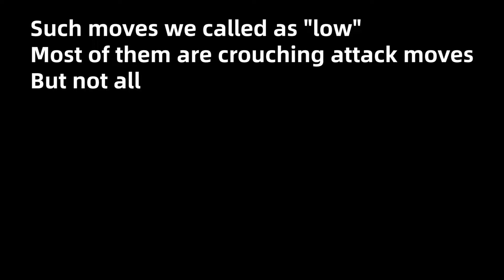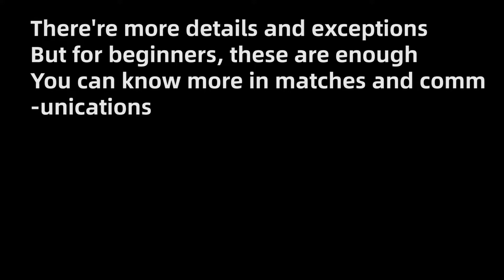How to block in OMK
Can't believe I re-uploaded such a simple video twice...
The exceptions contain
Air normals you can't air block: Lambda J2C
Ground moves you can air block: Beatrice 236, Shannon 6C & 3C, Lambda 6C & 3C, Dlanor 624(ground), Bern 3C
The more details contain
BreakLimit SP gained by both sides, block distance, GT (Guard Touch), deeper blocking skills, etc.